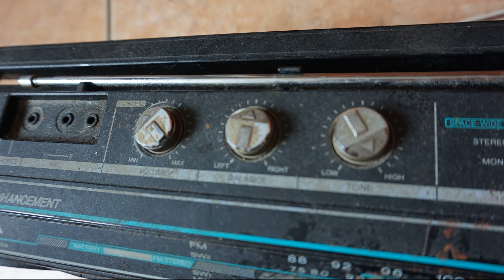Филипок и тоТошка. В общем, нарушая свои же запреты: Philips D8514 и Toshiba RT-SF36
Краткий обзор магнитолы Philips D8514. Сравнение с Philips D8434